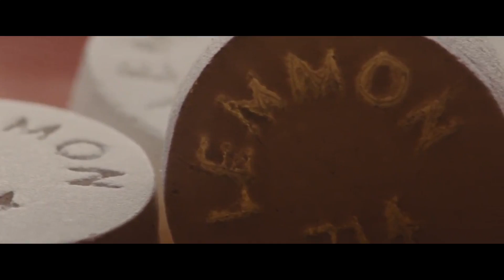Bob Menery & Wolf of Wall St. Lamborghini Scene Backstory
Bob Menery gets Jordan to re-hash the real-life story, including Leonardo DiCaprio's acting methods, for the Wolf of Wall Street quaaludes and Lamborghini scene.  CLASSIC Wolf, you have to witness to believe!